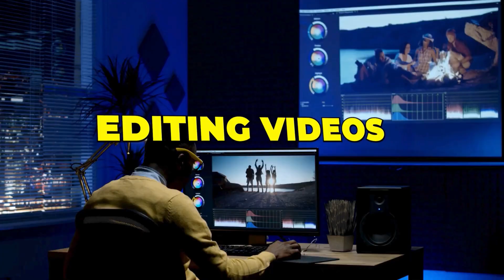Brendan Boyd talks how to get rich in 90 days using a podcast and how to build your brand.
Brendan Boyd a podcast strategist talks more about how and why you should use podcasts to get your brand more visible online. He shares multiple strategies to monetize your brand online and how to make offers.

He explained how to monetize my podcast and ways that I never knew existed.

📺DISCORD/COMMUNITY📺  (OVER 2K MEMBERS)
Monthly Mentorship on Business & Investing

To have your videos edited use this service.

Honey! (Increase Your Endurance, Confidence, and Enhance Your Sex Life.)

📷Instagram& Websites📷
Kool Nerd➜

 / koolestnerdever
DBZ➜

🎵TikTok🎵(Public Interviews) Funny Content

 / koolestnerd
🎵SPECLIAITIES🎵
My company specializes in getting businesses' awareness with marketing and helping them make revenue by getting investors to help them grow their businesses or invest in the stock market.